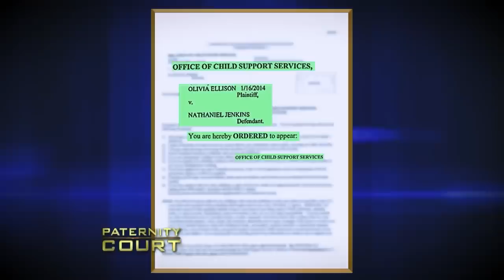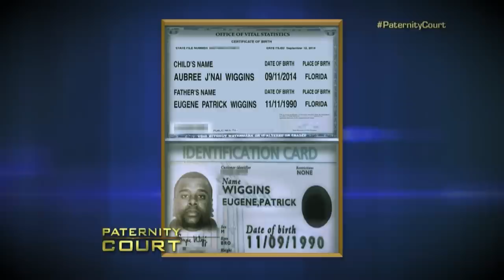Judge Lauren Lake Loses Patience On Paternity Court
Judge Lauren Lake Loses Patience On Paternity Court. In this video, we go over Judge Lauren Lake Loses Patience On Paternity Court.